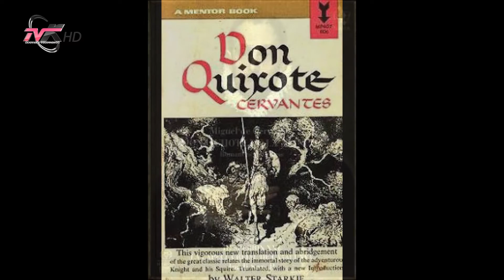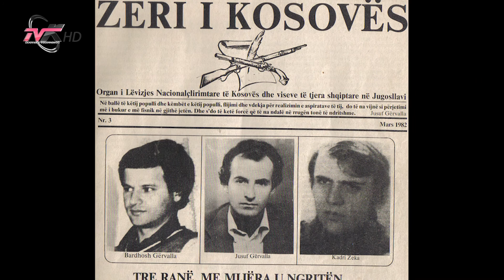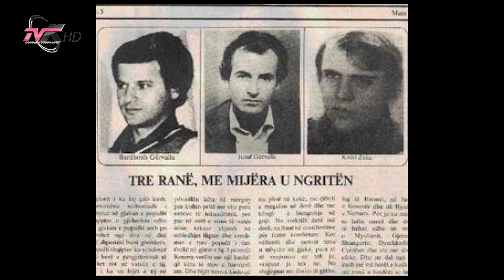17 janar - Rikthim në memorie